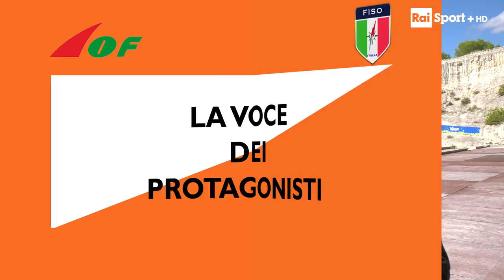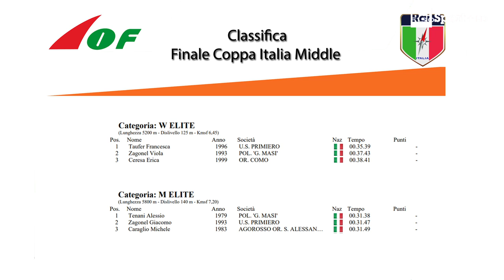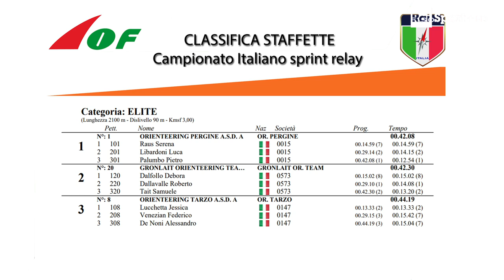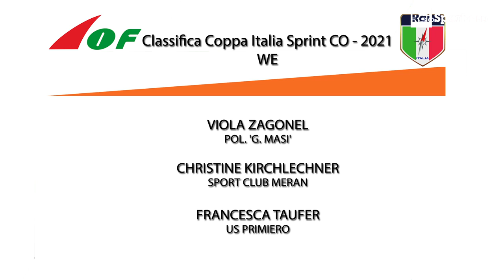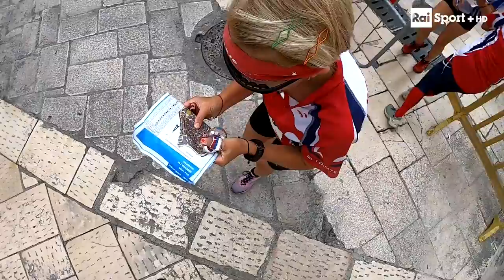Grottaglie Coppa Italia Middle CO Finale - WRE e Campionato Italiano CO Sprint Relay